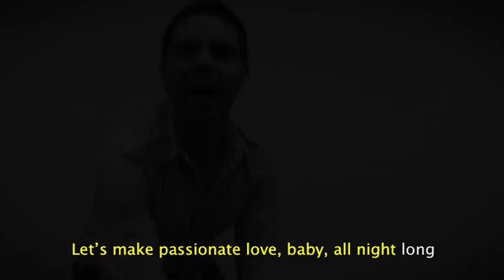Leave That Husband Behind